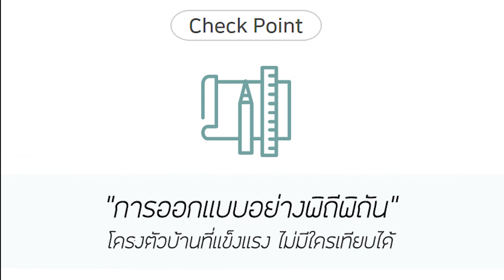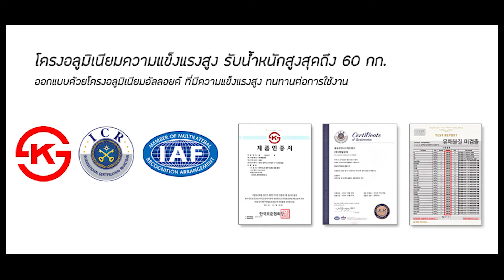Cozy story Bumperbed house เหมาะกับใคร? แม่แยมมีคำตอบ#นอนกับลูกได้นะ#เป็นตู้เสื้อผ้าก็ได้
Cozy story รุ่น Bumperbed house
รุ่นนี้ที่เกาหลีนิยมสุดๆ  ปรับการใช้งานได้หลายแบบคุ้มมากๆ
ใครเหมาะกับ Cozy story รุ่นBumperbed house แม่แยมมีคำตอบค่ะ

👨‍👩‍👧‍👦🎉ที่นอนครอบครัวสไตล์เกาหลี แนะนำเลยค่ะ 🎉👨‍👩‍👧‍👦
✨Cozy Story ที่นอนเด็กแนวใหม่จากเกาหลี ✨
ที่นอนแนวใหม่จากเกาหลี ใช้ได้ตั้งแต่เด็กแรกเกิด
✅เป็นทั้งที่นอน บ้านเสริมจินตนาการ สามารถแยกหลังคาออกจากเตียงเป็นมุมสวยๆวางตุ๊กตา เป็นมุมเสริมสร้างจินตนาการได้
✅ชิ้นงานเรียบเนี๊ยบทุกกระเบียดนิ้ว HAND MADE IN KOREA ด้วยผ้า Cotton 100% ที่นอนผลิตจาก Butty Hard, Butty soft กันน้ำ,กันไรฝุ่นและแบคทีเรีย โครงสร้างมั่นคงแข็งแรงด้วยอลูมิเนียม
✅ ได้รับการการันตีในเรื่องความปลอดภัยการทางการแพทย์และได้รับใบรับรองความปลอดภัยเด็กจากประเทศเกาหลี ใช้ได้ตั้งแต่เด็กแรกเกิด ผู้ใหญ่ก็สามารถนอนได้
🎁รุ่น Bumper bed House มี2ขนาด 🎁
🎊Bumper bed Hous XL 120*150 cm. (Gray)
ราคาพิเศษเพียง19,900฿
Fullset ราคาพิเศษเพียง 23,500฿
🎊Bumper bed Hous Super 150*200 cm.
(light gray , gray , pink , mint , Biege)
CozyStory ผลิตเเละนำเข้าจากเกาหลี 100%
คุณพ่อคุณเเม่จึงมั่นใจในคุณภาพสินค้า
ความสะอาดเเละความปลอดภัย
ว่าปลอดสารพิษ100%
Cozystory For all baby with love
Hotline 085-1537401